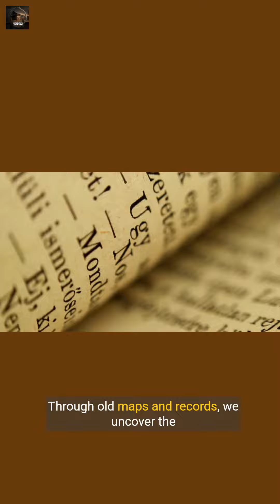The Decay of Abandoned Logging Villages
Explore the haunting beauty and historical significance of abandoned logging villages. This video delves into the decay, preservation needs, and community efforts to restore these forgotten places.

abandoned places
logging villages
decay
preservation
history
community collaboration
sustainable development

Thanks much.